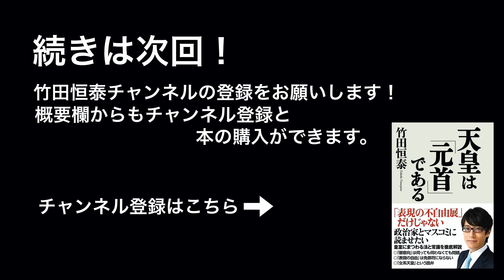①竹田恒泰「イギリス王室を離脱した・ヘンリー王子夫妻」について語る！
電子書籍：天皇は「元首」である　著書：竹田恒泰